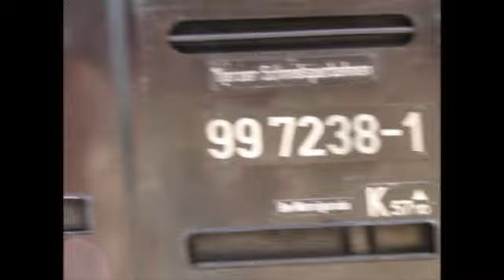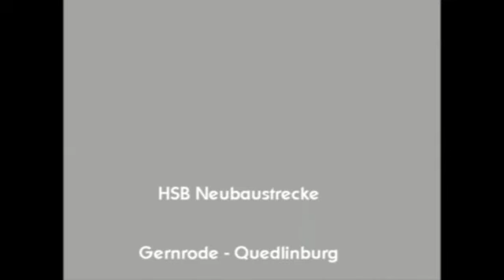Harzer Schmalspurbahn im Bahnhof Gernrode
Die Harzer Schmalspurbahn im Bahnhof Gernrode mit ein wenig Betriebsdienst und der Ausfahrt auf die 2006 neugebaute Strecke nach Quedlinburg. Gefilmt wurde mit einer Canon Powershot sx 1 is .
Brauchst Du Geld für Dein Eisenbahn-Hobby dann geh 7 Schritte mit der Anleitung UND Verdiene Geld für den Dein ganzes Leben !
Du Traust Dich nicht ?? Schau mein Video "Warum Geld verdienen mit einer Suchmaschine" !!